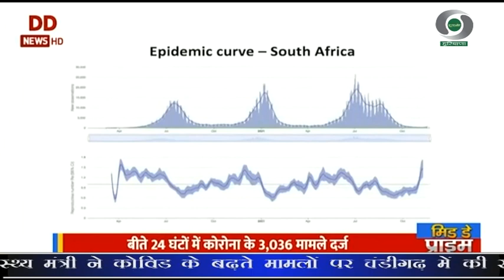प्रादेशिक समाचार हरियाणा 04.04.2023